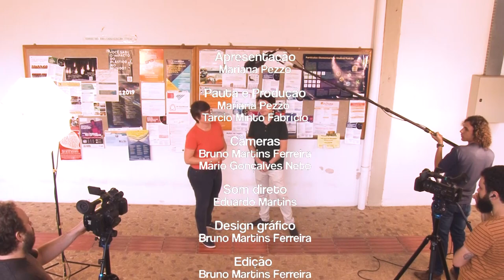Bloco de Notas - "Engenharia Física"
Esta edição do Bloco de Notas fala sobre a área de Engenharia Física e os 20 anos do curso de graduação da UFSCar, primeiro do Brasil. A conversa é com os professores do Departamento de Física Fernando Araújo Moreira, idealizador do curso, e Adilson de Oliveira, Coordenador do LAbI e docente no curso. Entrevistamos também um egresso do curso, hoje doutorando em Biotecnologia na UFSCar. O aniversário será comemorado no próximo dia 20, às 20 horas, no Teatro Universitário Florestan Fernandes.